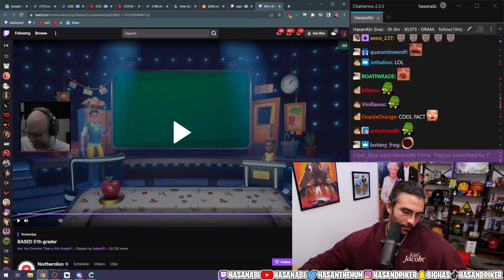Based 5th Grader | Hasanabi Good Anarchist Take